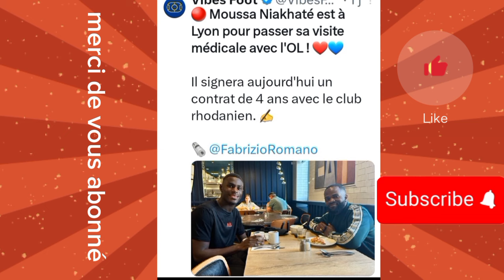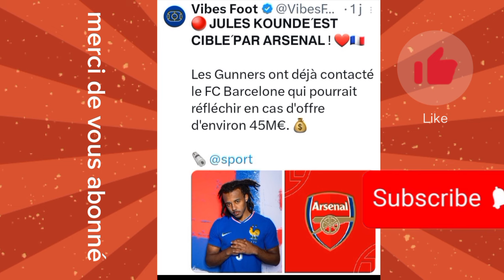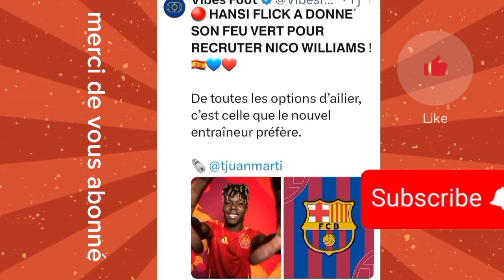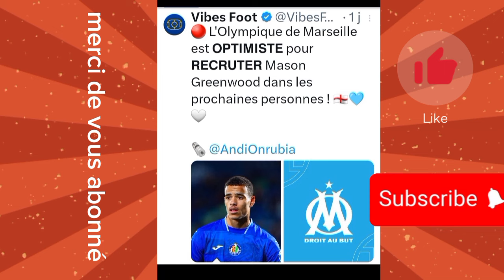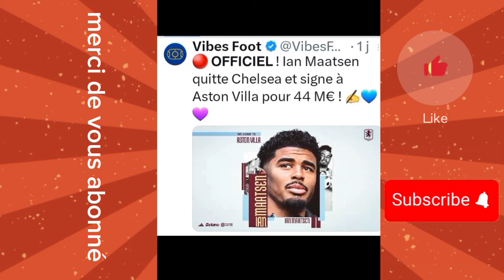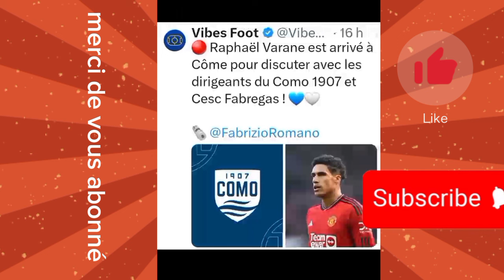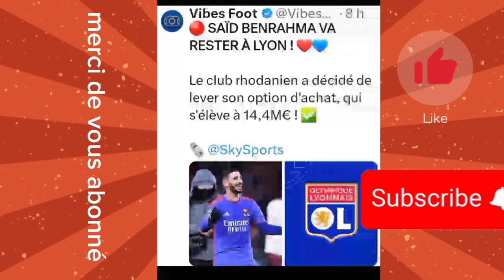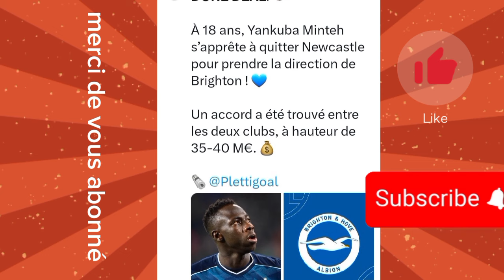Les gros transfert